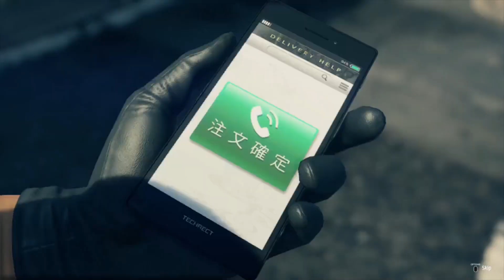Bleach Japan an Soaplands wow | Yakuza: Like a Dragon [Ep. 12]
This will be a semi-blind playthrough